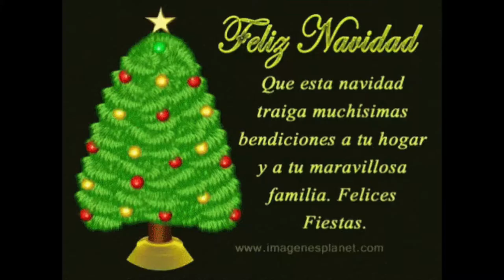Haciendo GALLETAS para SANTA ( VLOGMAS 24 )| ARLIN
Hola, brecheros espero tengan una feliz navidad. Te deseo la mejor noche buena de tu vida.

Feliz Navidad 🎄